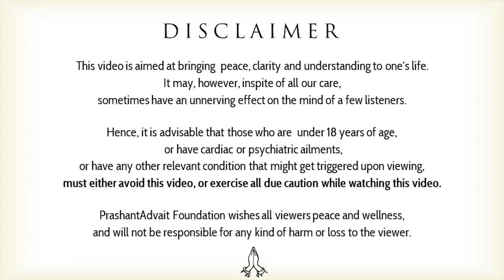Truth needs power || Acharya Prashant, with BITS Hyderabad (2022)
Video Information:  with BITS Hyderabad, 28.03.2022, Greater Noida, India

Context:
~ What is free will?
~ What is that which really chooses?
~ Do we really have the right to choose?
~ Is your life your choice?
~ What is a choice?
~ How liberation depends on you?
~ How to get rid of the fear of making the wrong choice?